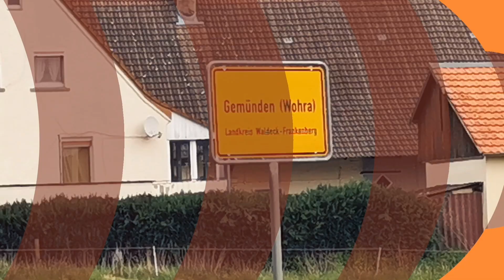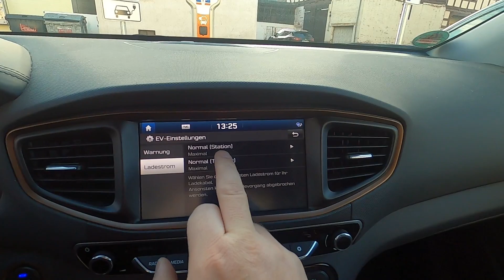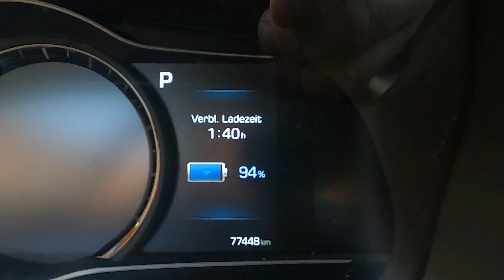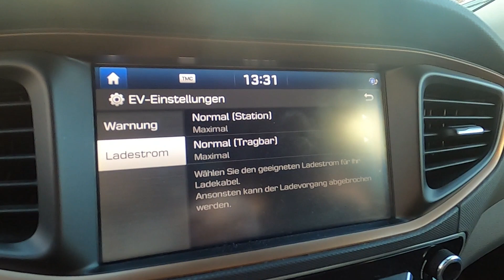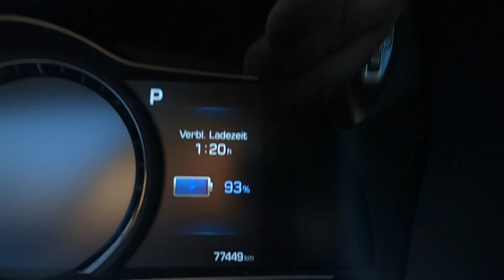Elektroauto an E-Bike Ladesäule laden (2. Versuch!)